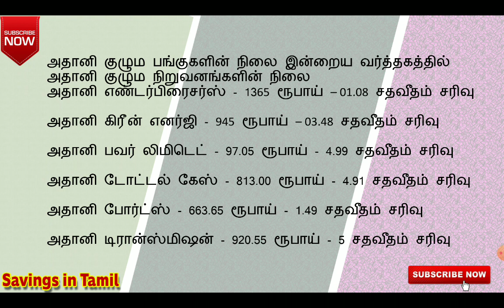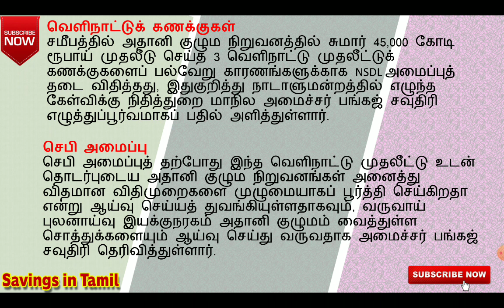Adani stock Problem Reflects in Parliament |அதானி பங்குகள் தொடர்ந்து சரிவு|Adani Stock Falling Today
பங்குச்சந்தையில் அதானி பங்குகள் தொடர்ந்து சரிவு   |Adani stock Problem Reflects in Parliament
Adani Stock Freeze lower circuit  | Adani stock down reason  |
Why Adani Group Stocks Falling Today?